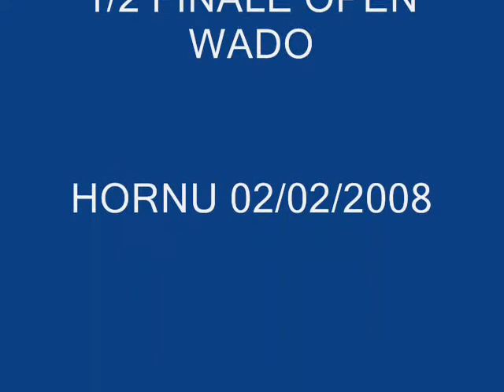CURTO SILVIO OPEN KUMITE WADO HORNU 02/02/2008--- 1/2 FINALE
1/2 FINALE CURTO SILVIO OPEN WADO D HORNU LE 02/02/2008